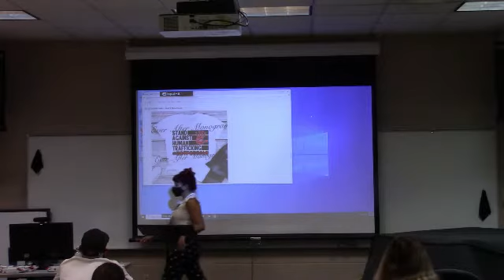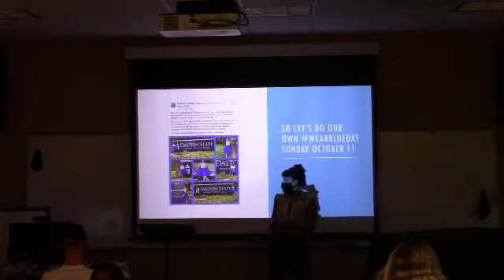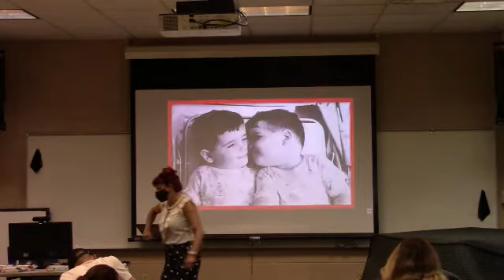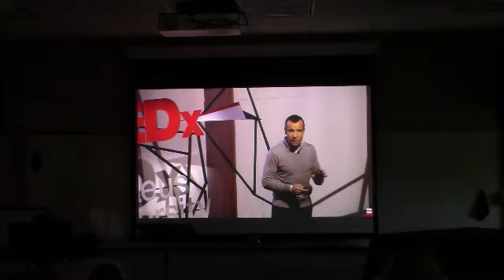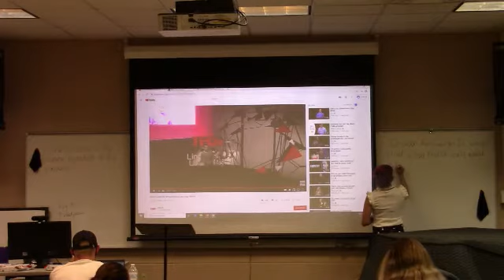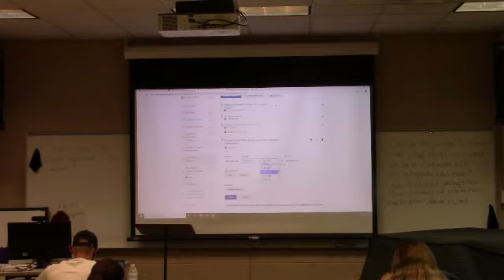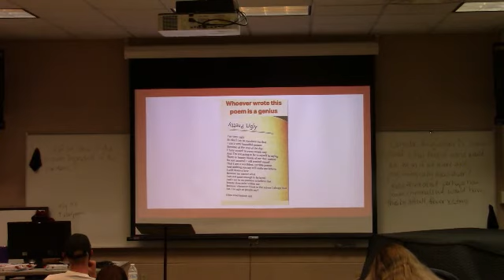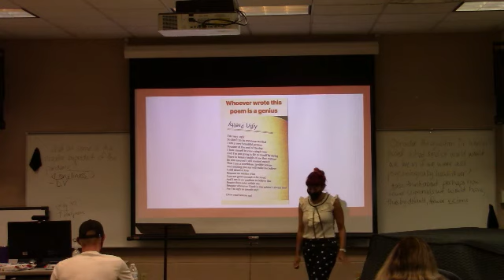Victimology Lecture 2_Aug 13 2020